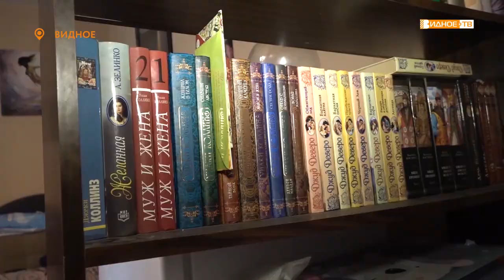«Работа - забота» - будни социальных работников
Восьмого июня в России отмечается День социального работника — профессиональный праздник тех, кто трудится в сфере социальной защиты населения. Более 20 лет в теперь уже Ленинском городском округе помогают больным и пенсионерам сотрудники центра «Вера». Сейчас, когда большинство пожилых людей находится в режиме самоизоляции, их работа особенно важна.